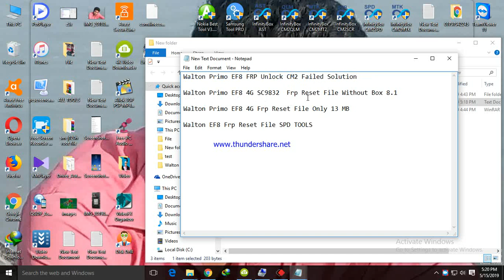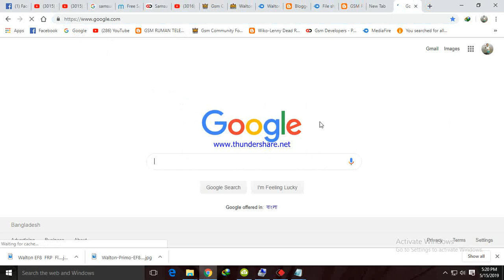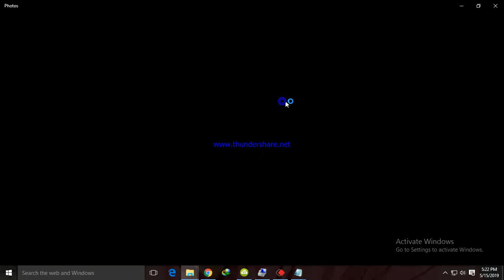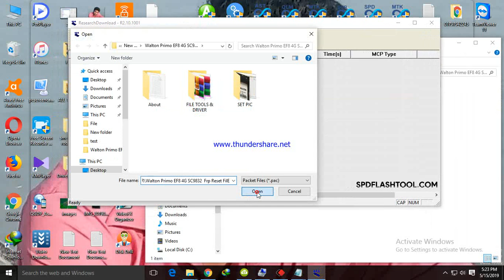How To Walton EF8 Frp Reset Without Box | Walton EF8 Google Account Bypass File Without Password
How To Walton Primo EF8 FRP Unlock CM2 Failed Solution
Walton Primo EF8 4G SC9832  Frp Reset Spd Tools
Walton EF8 Frp Reset File & Tools Without Password

Ruman Telecom

Password- AKASH-SM51

☎☎☎☎WhatsApp Number ☎☎☎☎
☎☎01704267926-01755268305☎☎